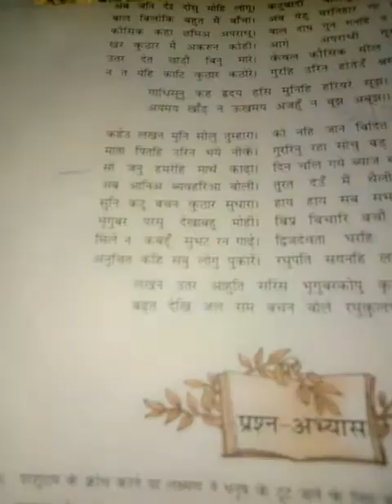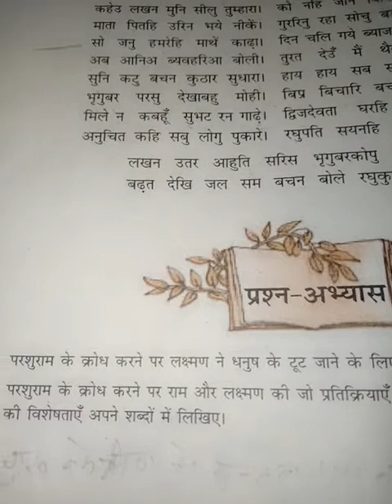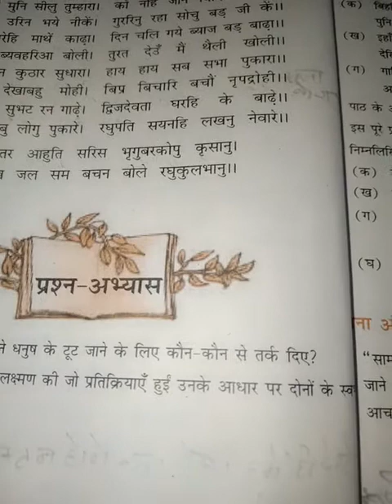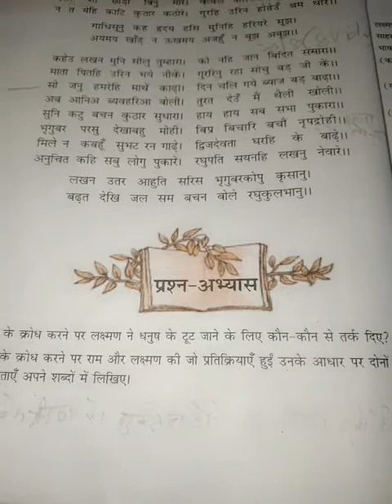Class 10th (9th video) Ch-2nd Ram Lakshman parshuram sanwad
Kshitij book hindi